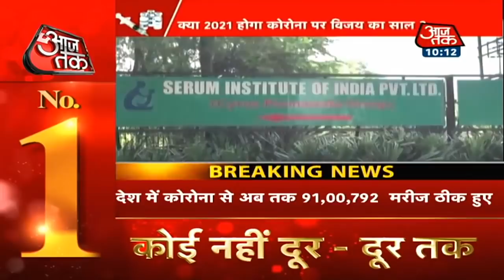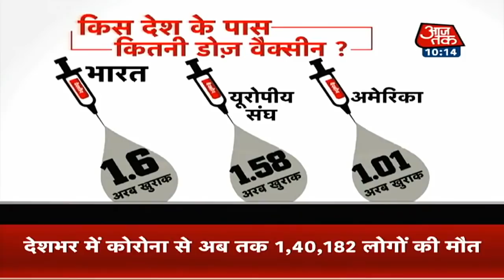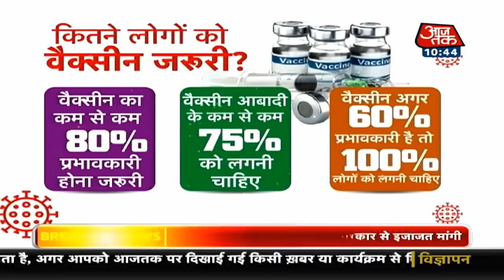Coronavirus Vaccine Update: साल 2021 में मिलेगी 'दो डोज़ ज़िंदगी' की, कितनी सुरक्षित है वैक्सीन?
PM Modi ने भरोसा दिलाया है कि भारत में कोरोना वैक्सीन कुछ ही हफ्तों में तैयार हो सकती है. अब हर किसी की निगाहें वैक्सीन बनाने वाली कंपनियों पर टिकी हैं, जो इतिहास बनाने के कगार पर हैं. इस दौड़ में कई वैक्सीन निर्माता शामिल हैं, जिसमें भारत का नाम भी शुमार है।